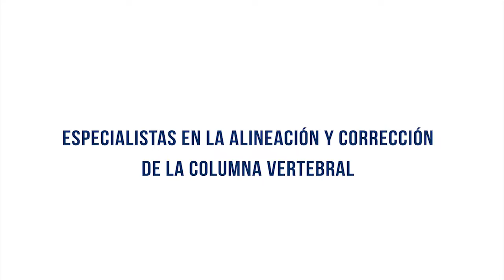Alianza Lima Noticias: Edición 606 (22/09/16)